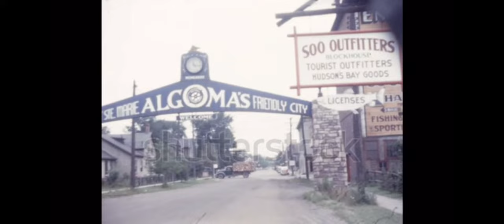Short glimpse of the American Locks and Sault Ontario Rotary Welcome Arch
Footage of a ship locking through the Davis Lock from Lake Superior and the Welcome Arch in Sault Ste. Marie, Ontario that once greeted tourists getting off the ferry between the two Saults at the foot of Brock St. Now Foster Drive. Soo Outfitters is briefly seen as well.

Built in 1938, the arch would be dismantled in 1964 after the ferry was made obsolete by the opening of the International Bridge in 1962.

In July 2011, it was restored in a local partnership between Essar Steel Algoma Inc., The SSM Rotary Club, M.R. Knight & Associates Co. Ltd. MGP Architects & Engineers Inc., Top Line Electric Ltd. and the City of Sault Ste Marie.

The video was shot sometime in the 1940s.